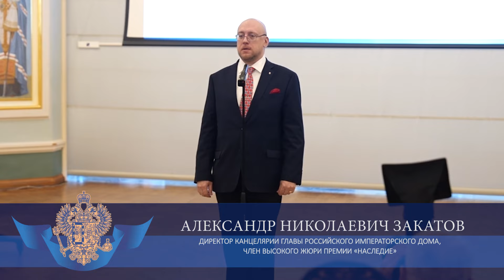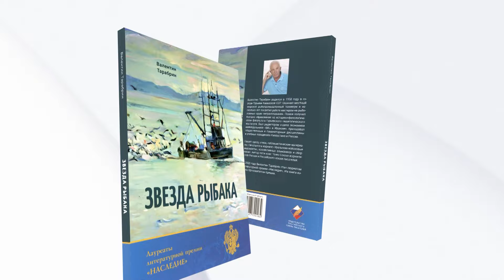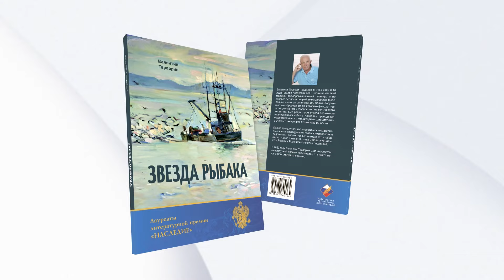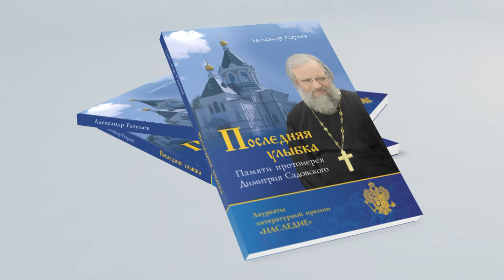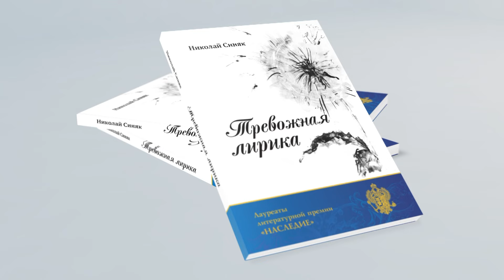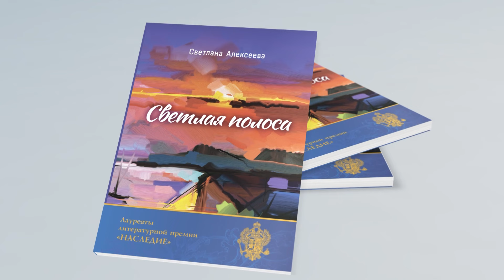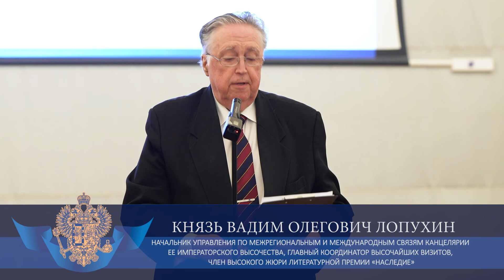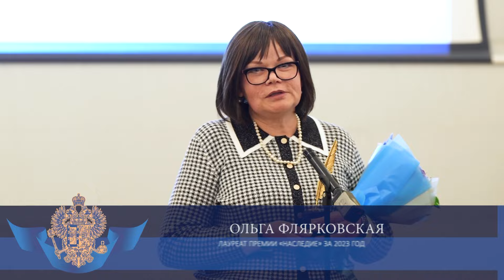Литературная премия «Наследие» за 2023 г.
Премия «Наследие» за 2023 год вручена на торжественной церемонии, приуроченной к Высочайшему визиту в Россию Главы Российского Императорского Дома Великой Княгини Марии Владимировны в субботу 2 декабря 2023 года в Соборной палате Московского Епархиального дома.

Лауреаты премии «Наследие» за 2023 год:

Номинация «Деятели культуры»: Тамара Воронина.

Номинация «Стихи»: Валерий Искра, Дмитрий Кондин, Ольга Флярковская.

Номинация «Проза»: Алексей Твиритинов, Ирина Актавина.